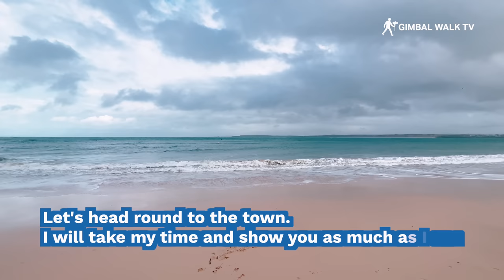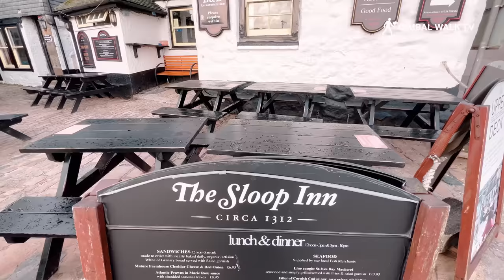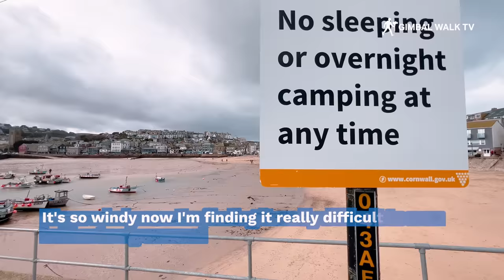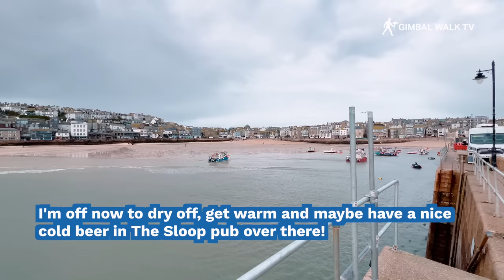ST IVES | Exploring the beach and seafront of St Ives Cornwall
St Ives is a beautiful seaside holiday town near Lands End and Penzance in Cornwall, England, known for its picturesque beaches, charming streets, and rich artistic heritage.

One of the main attractions of St Ives is its beaches. Porthmeor Beach is popular for its surf and stunning coastal views, while Porthgwidden Beach is a small and secluded spot perfect for swimming and sunbathing. The town also has a number of other beaches, such as Harbour Beach and Carbis Bay, each with their own unique characteristics.

Another reason to holiday in St Ives is its rich artistic heritage. The town has been a popular destination for artists for over a century, and is home to the Tate St Ives, a contemporary art gallery that showcases works by artists who have been inspired by the town and its surroundings. There are also many independent art galleries and studios in the town, where you can see and purchase works by local artists.

The town itself is also a charming place to explore, with narrow streets, traditional fisherman's cottages, and independent shops and cafes. The St Ives Museum is also a great place to learn about the town's history, as well as the history of Cornwall as a whole.

Another great way to experience St Ives is by taking a boat trip to explore the coast, or by walking some of the coastal paths that offer stunning views of the sea and surrounding countryside. There are also plenty of activities available for those who want to be more active, such as surfing, kayaking and coasteering.

Overall, St Ives is a great destination for a holiday, offering a mix of beautiful beaches, rich artistic heritage, charming streets, and plenty of outdoor activities. It's a perfect place to relax, unwind, and explore.

In this tour of St Ives seafront we go from Porthminster Beach, round Warren and onto Pednolva Walk in St Ives harbour before heading down onto the beach and onto the lighthouse on the harbour.

The perfect summer holiday destination for any visitors and holidaymakers coming to Cornwall.